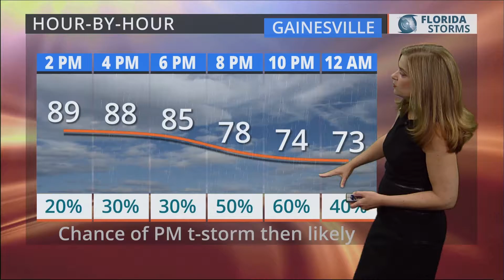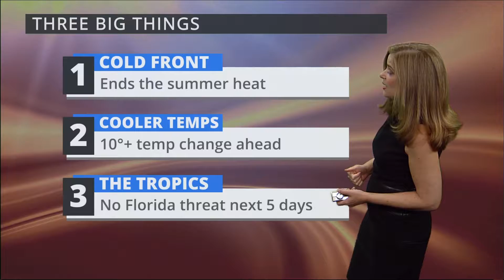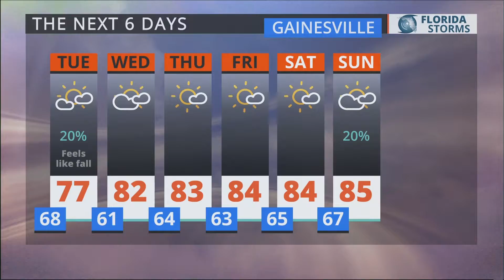Oct 16, 2017 at 1:31:18 PM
As seen on WRUF-TV (Cox 1006 or 10.1) and published Monday Oct 16, 2017 at 1:31:18 PM.